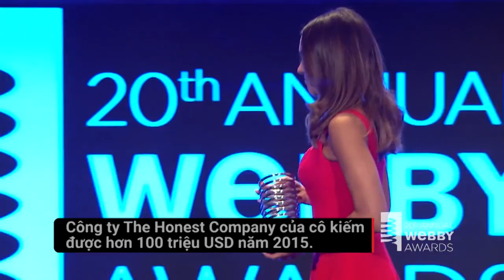Jessica Alba đoạt giải doanh nhân của năm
Ngày 17/5, nữ diễn viên Jessica Alba được vinh danh tại lễ trao giải Webby Awards lần thứ 20.